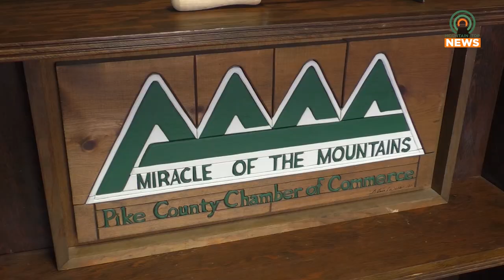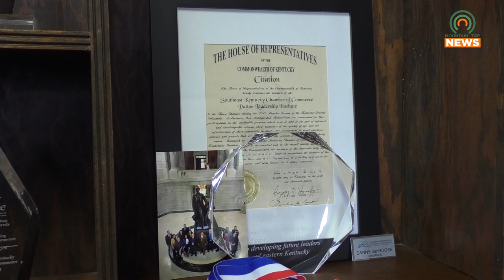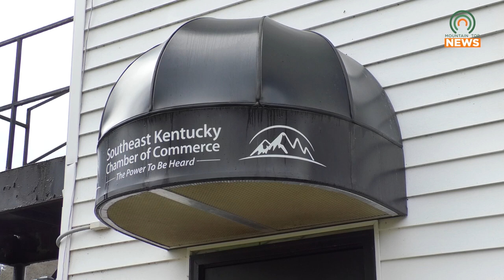SEKYCC Encourages Middle School Students to Enter Civics Bee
The Southeast Kentucky Chamber of Commerce will be holding their annual Civics Bee soon and encourages middle school students to enter.